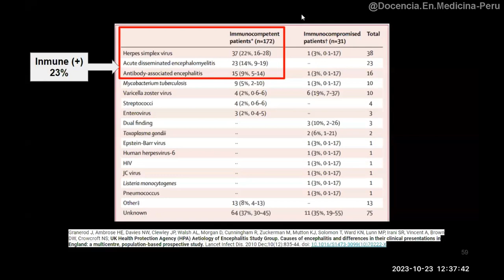Encefalitis - ¿Cuáles son las causas más frecuentes?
Resumen del artículo:
Causes of encephalitis and differences in their clinical presentations in England: a multicentre, population-based prospective study.
De: Granerod J, et al; UK Health Protection Agency (HPA) Aetiology of Encephalitis Study Group.  Lancet Infect Dis. 2010 Dec;10(12):835-44. doi: 10.1016/S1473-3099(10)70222-X